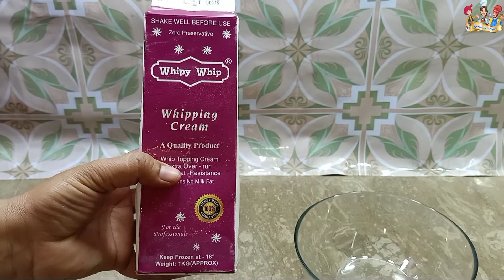Strawberry & Vanilla Cake Without Oven By Gujranwala Special Recipe ( Eid Special )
Hello Everyone
                       EID MUBARAK 💖
How to make perfect sponge Cake without oven
         We share Eid Special Recipe perfect Homemade Strawberry and Vanilla cake with easy tips & tricks. So this Eid enjoy sweet yummy & healthy cake with your family & dear ones.

Popular Fast-food Recipes

Easy Desert Recipes

Eidspecialrecipes homemadestrawberrycake cakewithoutoven gujranwalaspecialrecipes 2021eidrecipes GSRrecipes yummyfood toptrandingvideos gujranwalaspecialrecipes easy&quickrecipes pakistanicusine cookingrecipes.